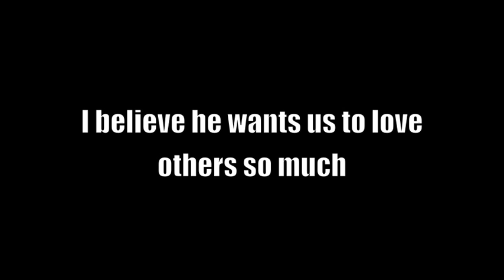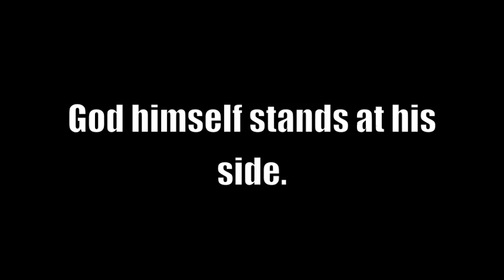Hearts that Hope